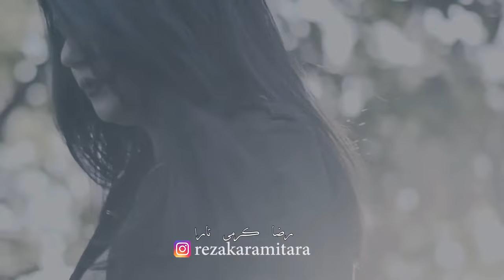Reza Karami Tara - Deltangi | OFFICIAL MUSIC VIDEO رضا کرمی تارا - دلتنگی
Reza Karami Tara - Deltangi | ORIGINAL VIDEO FULL HD

Persian Lyrics:
چنی تو نازی آخه چنی تو نازی
اهل زمینی آسمان گردیده بازی
مس چویلد هرشوم شش و خراوم
دسم دی نیچو وی پیکه هی در عذاوم
هر روژ و شو می سلامتی یار
هرچن نیسازی خوشید روزگار
نذر چویلد بیل یه شو سخته لید بچو
تلخی می وگرد تو شهد نابه خو
مه گرد یاد تو خوشم تو وگرد کی
پیک آخر سنگین برشن که و دسم چی
ساقی حالم تو زانی تو زانی چمه
برشن پرکه تو ای جامه دل پر غمه
ای روزگاره گردمان ناسازگاره
شو و روژ چاوه ریتم بایدو دواره
هی ای یباره چرخنی فلک زمانه
و گوش یارم برسن که بی وژدانه
سر بارو بنه و بان ای قلبه
و دوس و رفیق خواردیه ضربه
شویل ناله نال روژیل گیر و گار
چه رسمی دیری تو ای لاکردار